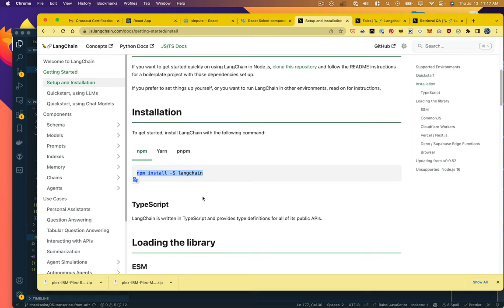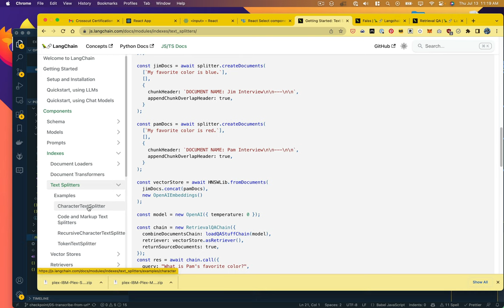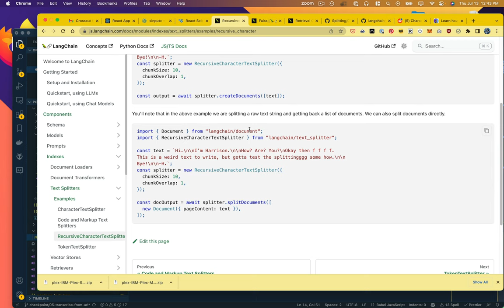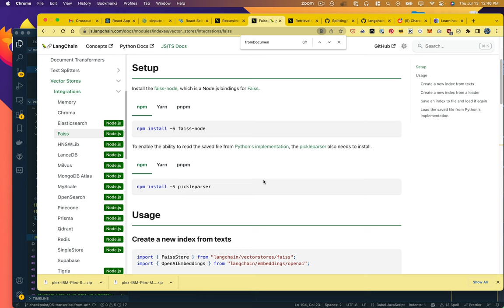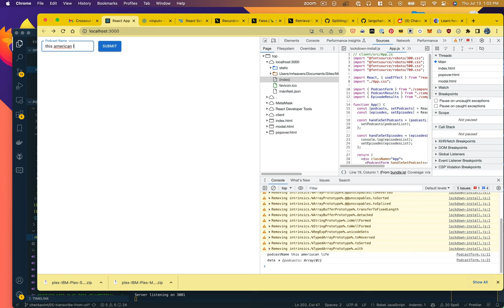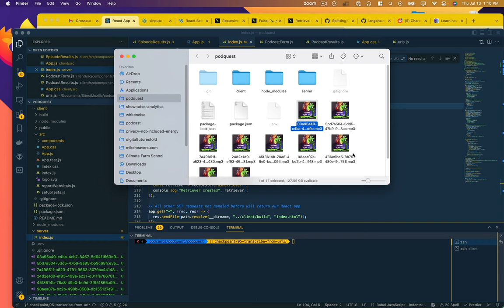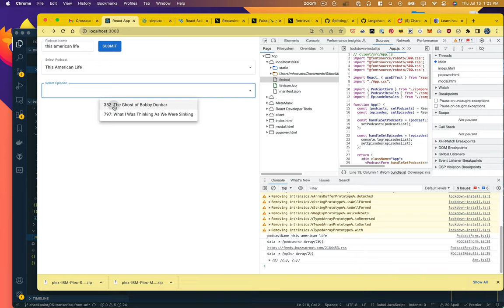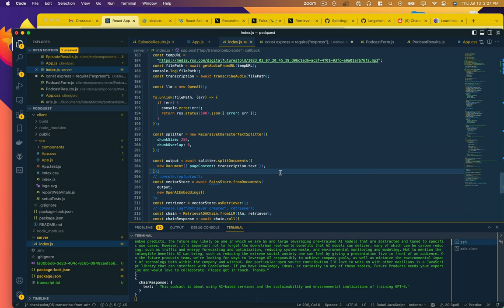Getting started with Node, React and AI Part 6: Creating the LLM & related components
In this video we lay all the necessary groundwork for being able to query a large language model about our podcast - creating embeddings, adding them to a vector store, and using a similarity search framework to query the vector store for information.